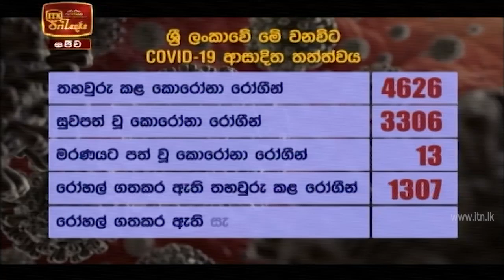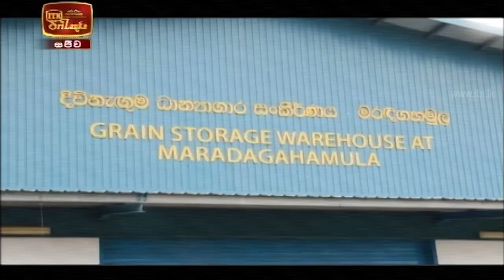ITN News 2020-10-10 | 09.30 PM